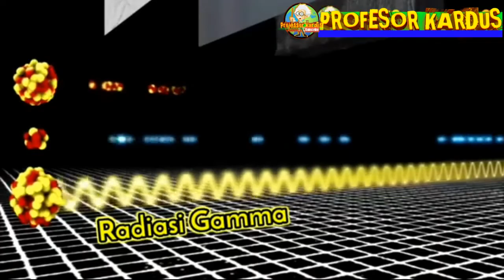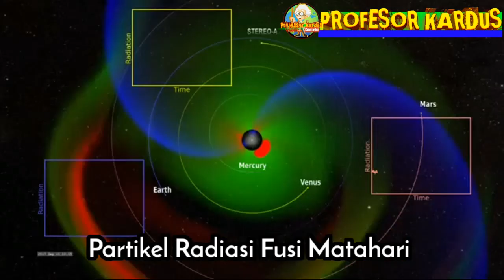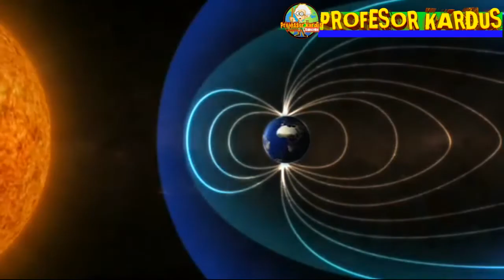Dahsyat.. Radiasi Cosmic Luar Angkasa Sangat Mengerikan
Taukah Anda... Seberapa Rentan kah Para Ilmuwan dan para astronaut terhadap pengaruh radiasi di luar angkasa.. Karena di ketahui seluruh wilayah di antariksa terpengaruh oleh radiasi dahsyat yang bermacam macam... Kali ini profesor kardus akan mengulas fakta jenis radiasi apa saja yang ada di luar angkasa.. Karena di ketahui batas paparan radiasi yg bisa di terima oleh tubuh manusia hanya Max 50 milli Shivert Di Atas itu akan sangat mematikan dan untuk lebih jelasnya silahkan tonton vidionya dan jangan lupa like dan Subscribe Channel profesor kardus tak berijazah tapi jenius okay